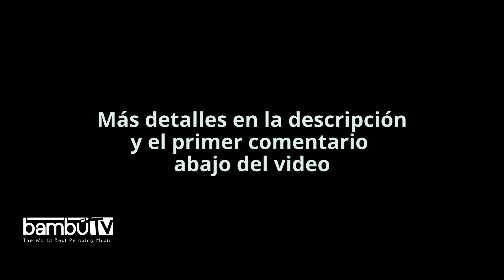Música Relajante para dormir profundamente [ Audio 8D 🎧] Pantalla Negra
Música Relajante para dormir profundamente [ Audio 8D 🎧] Pantalla Negra 🌟 ¿Buscando musicaderelajacion musicaparadormir o musicaparadormirrapido ? Disfruta de un momento de relajación con la mejor musica con ondas Delta : Música Relajante para dormir profundamente [ Audio 8D 🎧] Pantalla Negra. Para tu maxima relajación utilizamos Pantalla Oscura de manera que puedas dormir rapido e profundamente. Te recomiendo uses audifonos🎧 para que entres en un mundo de Audio 8D
📌 Recuerda darnos un LIKE y Comentar en el Video
Disfruta de otros videos como  : Música Relajante para dormir profundamente [ Audio 8D 🎧] Pantalla Negra
BambúTV- Relaxing Music [2022]
Edition by: Bambú TV